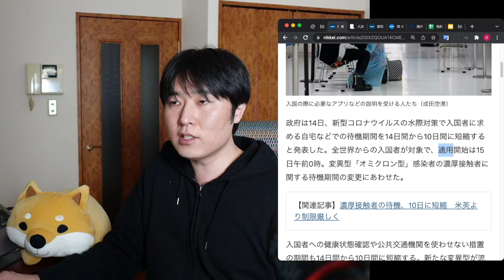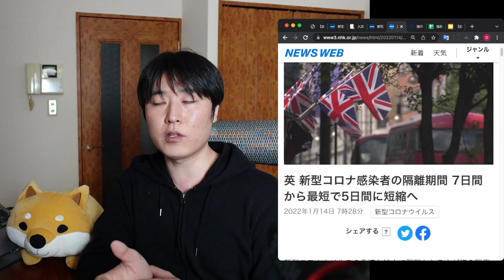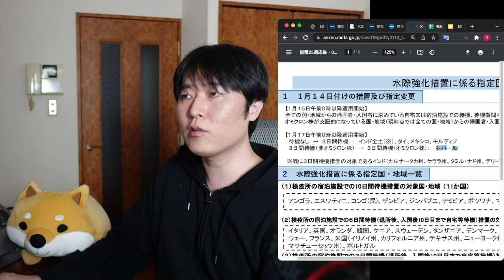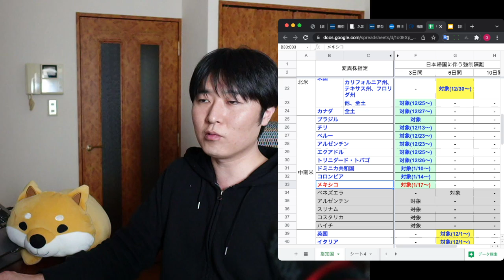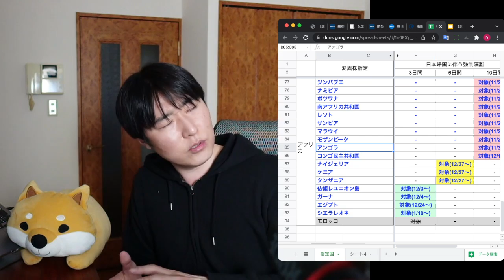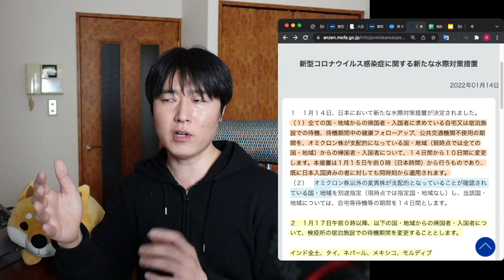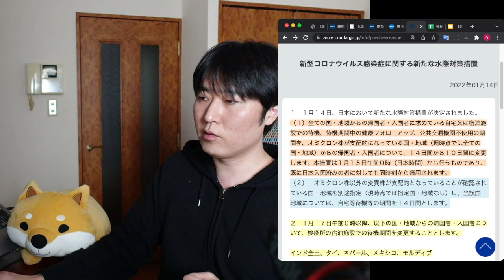【速報】自主待機が10日間に。公共交通機関の利用にも影響あり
00:00 本日の趣旨
00:50 ★報道
01:00  ├ 日経新聞：全世界からを対象
02:00  └ それでも諸外国よりも厳しい日本
03:04 ★外務省の一次情報
03:10  ├ 14日間→10日間へ短縮
04:40  └ 強制隔離のルール変更
07:10         ├ アジア
07:42         ├ オセアニア
07:52         ├ 北米
08:30         ├ 中南米
09:20         ├ 欧州
09:55         ├ 中東
10:06         └ アフリカ
10:47 ★まとめ
10:56  ├ 日本入国の隔離パターン
12:40  └ 今後の注意点
14:26 全世界は渡航緩和のトレンド

【速報】外務省の公式アップデート。留学生・人道配慮など含めた現状も解説します

【実話】米NY留学中に起こったケース。コロナ偽陽性で帰国できません

【海外行き】渡米は1600円ポッキリの陰性証明書で決まりか。出発前48時間の壁にご注意を

【入国制限緩和シリーズ1月上旬版】南ア解除・陰性証明48時間へ。世界の渡航ルールのトレンドを解説